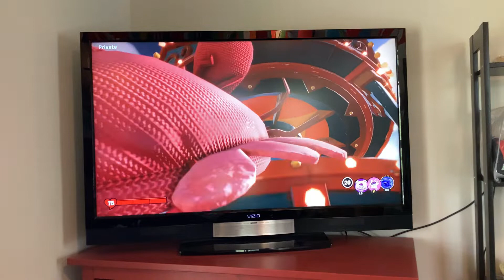This weird thing where you get tossed out (pvz bfn)